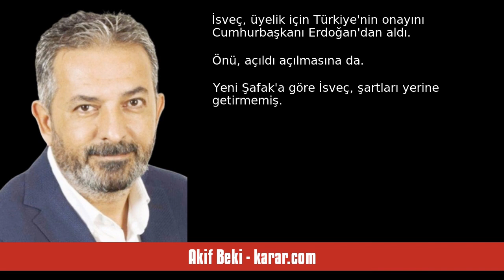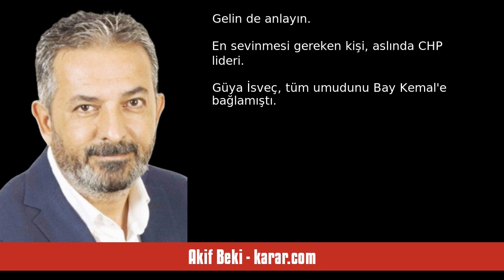AKİF BEKİ: NATO'DA BAY KEMAL'İN DEDİĞİ Mİ OLDU ŞİMDİ? - SESLİ KÖŞE YAZISI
Akif Beki - karar.com - NATO'da Bay Kemal'in dediği mi oldu şimdi? - 12 Temmuz 2023 tarihli yazısının seslendirmesi

"Dünkü Yeni Şafak'la Sabah ayrı telden çalıyor.

NATO krizi, Litvanya Zirvesi'nde çözüldü. İsveç, üyelik için Türkiye'nin onayını Cumhurbaşkanı Erdoğan'dan aldı.

Önü, açıldı açılmasına da... Yeni Şafak'a göre İsveç, şartları yerine getirmemiş.

Sabah'ın manşetiyse "Türkiye'nin dediği oldu" şeklinde. Cumhurbaşkanı Erdoğan'ın kararlılığı sayesinde bir kez daha diplomatik zafer kazanmışız.

Ancak MHP lideri Bahçeli, Sabah'a katılmadı. O da zafer elde ettiğimiz fikrinde değil. Dünkü grup konuşmasınd. "